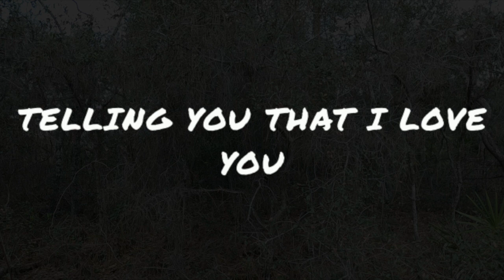Your Beauty is Unique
MY LOVE FOR YOU IS AN ART
FULL OF WONDER AND LIGHT
MY NATURE IS TO LOVE YOU
AND MY FATE IS TO HAVE YOU
DEEP, PURE, AND SINCERE
AND MY DREAM IS TO KISS YOU
TELLING YOU THAT I LOVE YOU

      💘🌹💖 Your Beauty is Unique for me